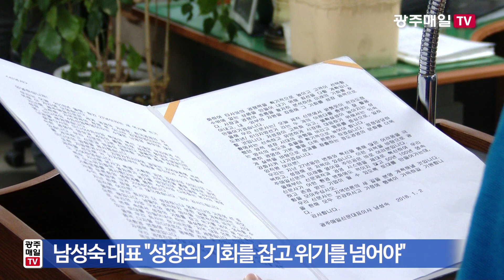광주매일신문 2018년 시무식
광주매일신문은 2일 오후 본사에서 남성숙 대표이사를 비롯한 전 임직원들이 참석한 가운데 시무식을 갖고 2018년 힘찬 출발을 다짐했습니다.

이날 시무식은 올해도 건강하고 행복하게 지내자는 직원 상호간의 덕담으로 시작했습니다.

남성숙 대표는 신년사를 통해 “올해는 우리 회사가 더 성장하느냐 멈추느냐의 기로에 선 중요한 해로써, 시대의 변화 속에서 성장의 기회를 잡고 위기를 넘어야 한다”고 강조했습니다.

남 대표는 특히 “영속할 수 있는 신문사가 되도록 장기비전을 ‘지역 대표 언론 위상 확립, 고품격 디지털 미디어로의 진화’로 세웠다”고 밝혔습니다.

광주매일신문은 올해도 개인의 건강과 가족의 행복, 그리고 뜻한 바를 꼭 이루자는 의지를 담아 ‘이루자’구호를 제창하며 시무식을 마쳤습니다.

광주매일TV 임두솔입니다.